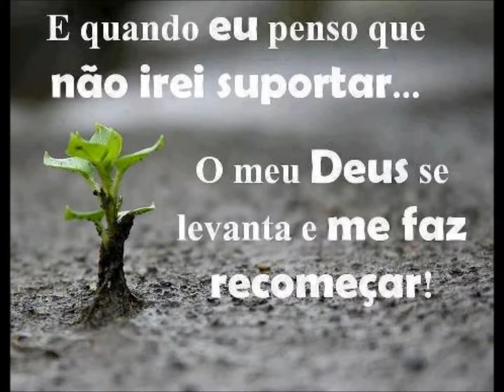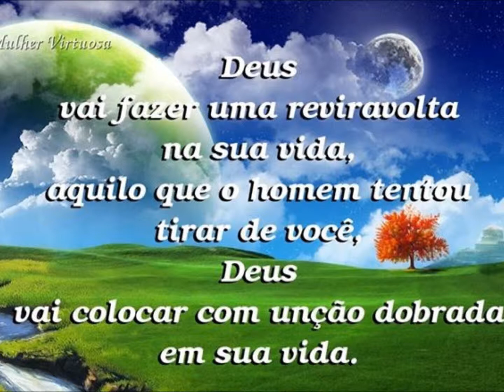423 - So em sangue precioso e expiador